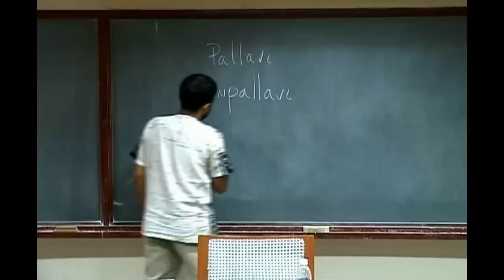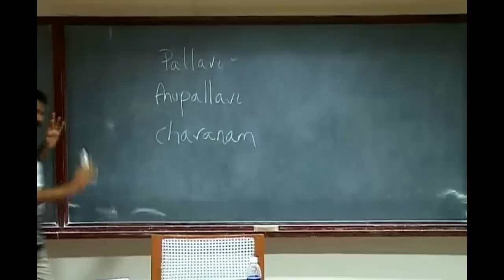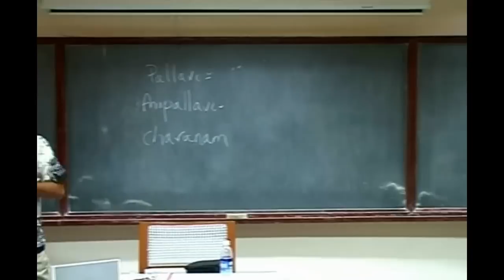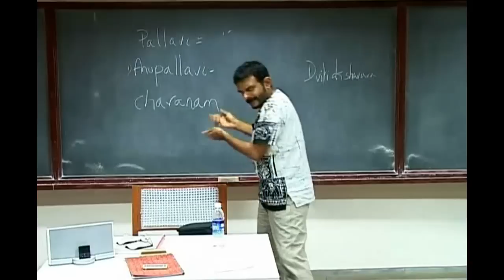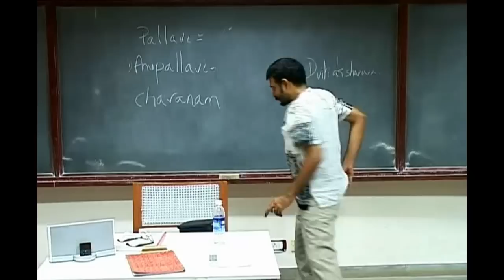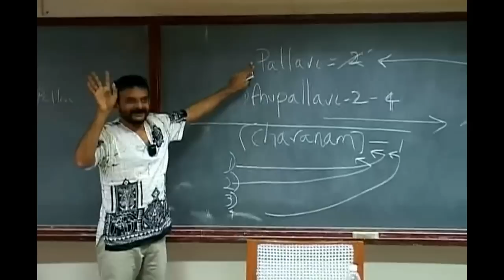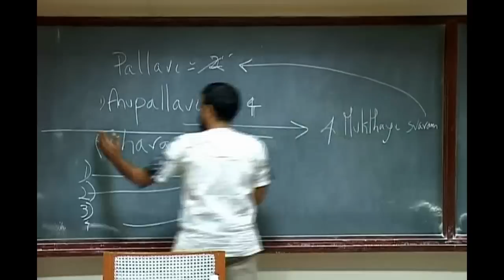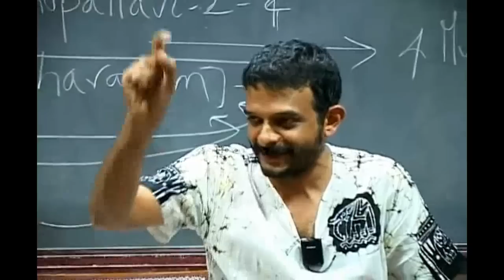Day 2, Part 13 - Different forms of compositions in Carnatic Music Part 1